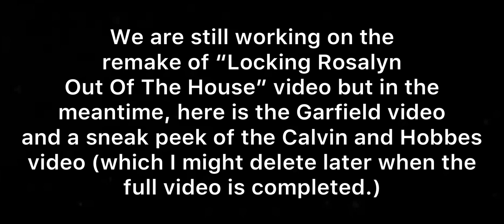Garfield: Garfield Goes Camping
Garfield, Odie, and Jon went on a camping trip. But things didn’t go as planned :/